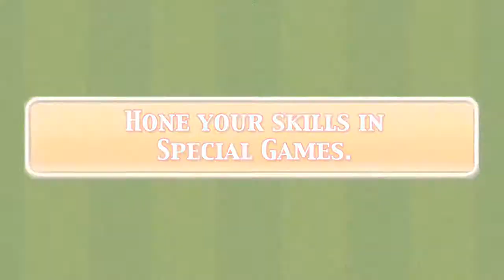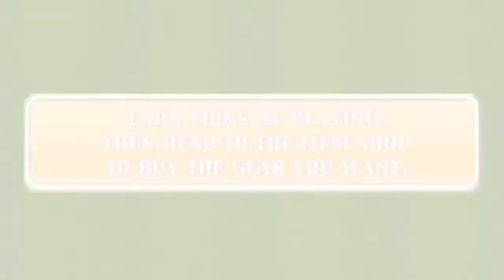Nintendo 3DS - Mario Tennis Minijuegos